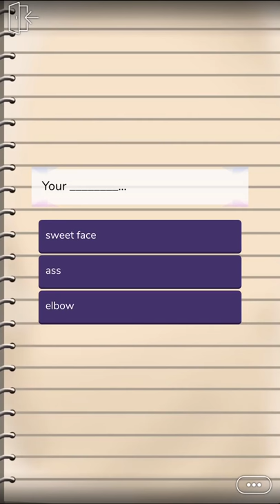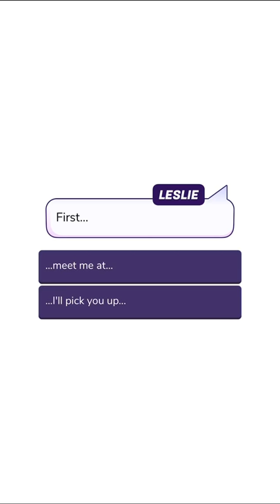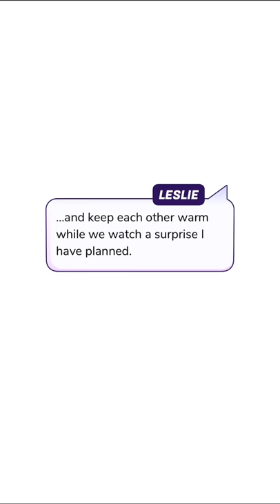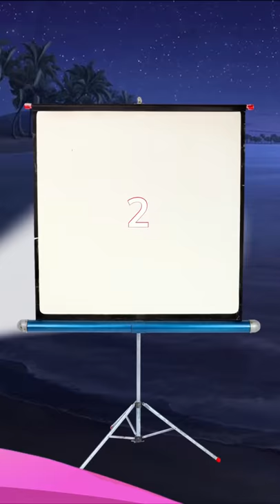The Kiss List - Ep 11 (Gem Series) || LKT EPISODE